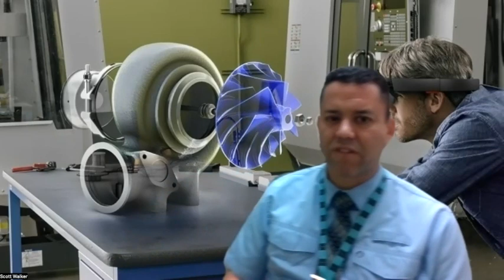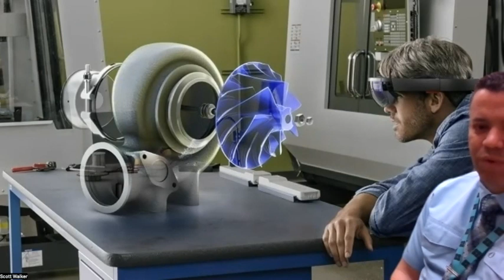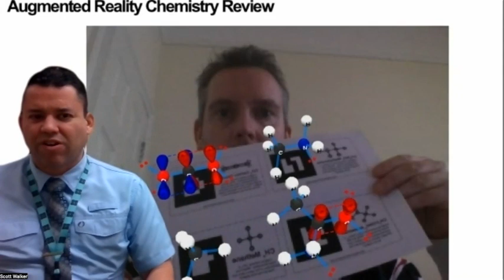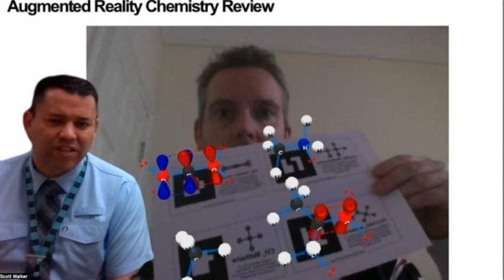Armando F Sanchez: Technology Present and Future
Scott Walker acquired his Bachelors and Master’s in Biochemistry from UCR, and subsequently, a doctorate from USC with a focus in Pathobiology. His interest in technology began early in life when the first Apple computers came to school sites and continued on through high school and college being able to use x-ray crystallography, electron/confocal microscopy, and 3D anatomic visualization made possible with radiologic imaging.  Once the advent of the internet became mainstream in the early 1990s, he developed a keen interest in direct visual and audible engagement with virtual surroundings.  Knowing technology is a democratic tool to enhance the senses for student learning and achievement, he strives to broaden communication, collaboration, critical thinking, and creativity in users across a wide variety of content and discipline areas.  Current focus centers on the transition of the 2D internet experience into the 3D metaverse as it applies to achieving better learning outcomes in the areas of engineering, education, medicine, aviation/space exploration, and digital gaming.